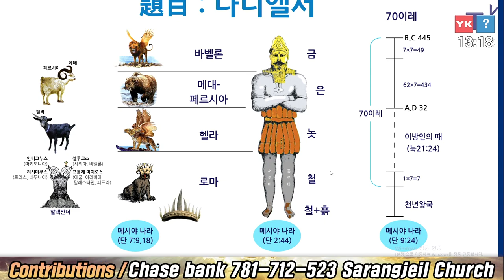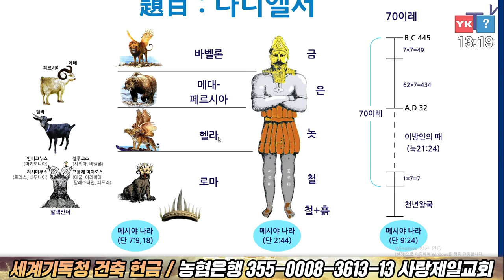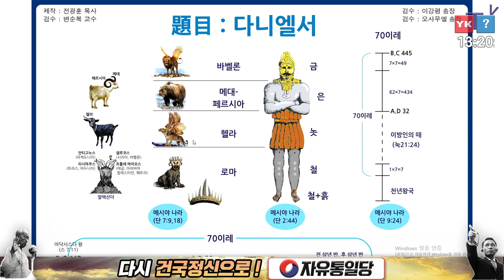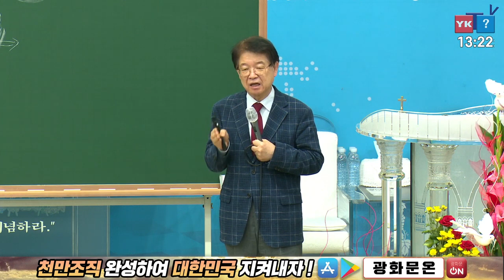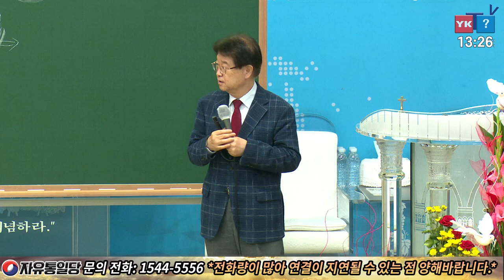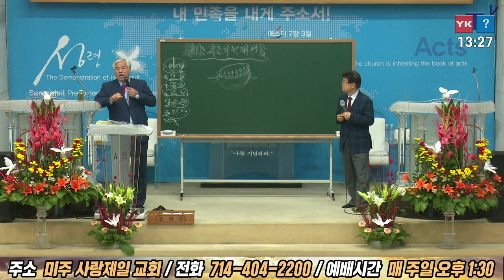[특별 인터뷰] I 북한 머지않아 무너진다는 증거! I 이춘근 박사(22.06.05)